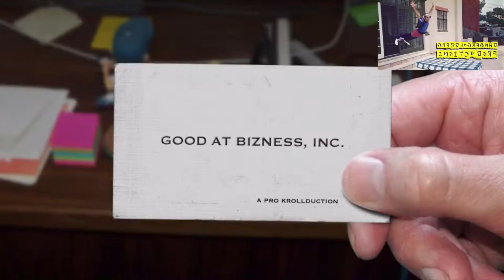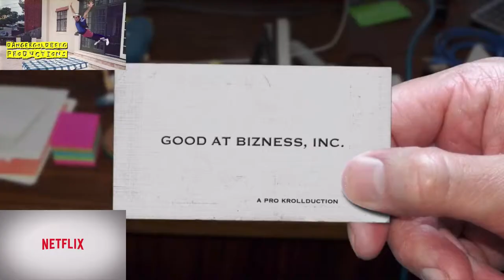Good At Bizness - Sparta Madhouse SFP Remix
Ft Danger Goldberg and Netflix

Inspired by:
Toure Taylor